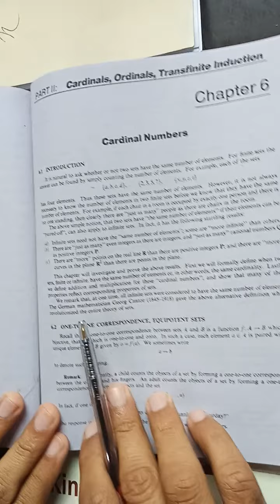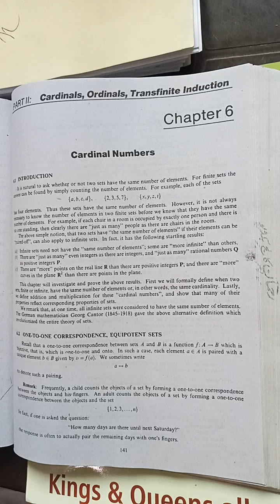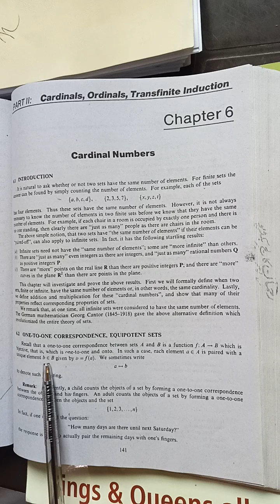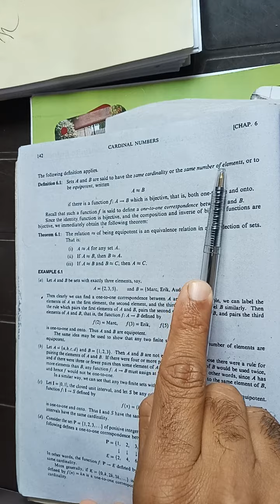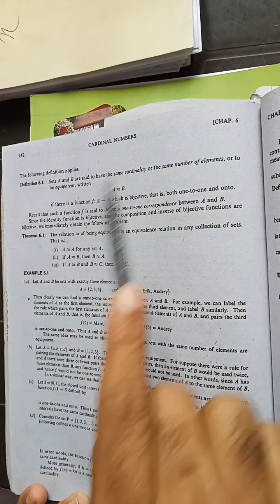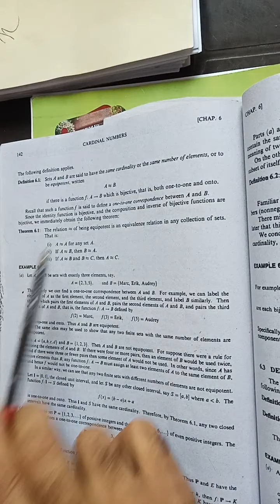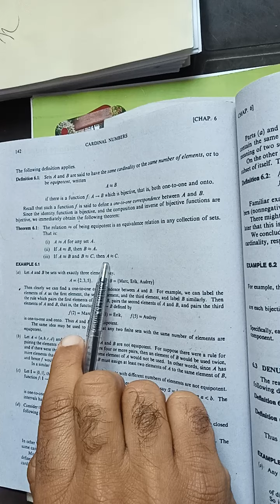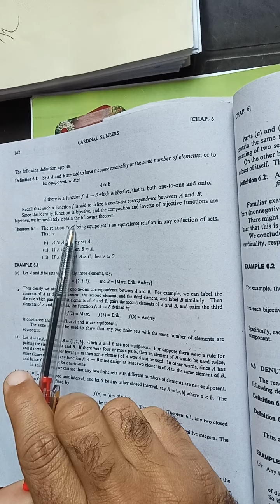Cardinal Numbers Lecture 2a